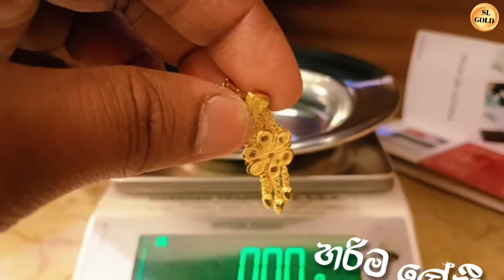gold rate today sri lanka හැදුං කුලිය හැදෙන හැටි මෙන්න |new jewellery design රත්තරං බඩු gold sinhala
අපි මේ වීඩියෝවෙන් ඔබට අරගෙන ආවේ රත්තරන් මිලදී ගැනීමේදී ඔබගේ මුදල් ඉතිරි කරගැනීමට සහ ඒ මිලදී ගන්නා රත්තරන් වලින් උපරිම ඵල ප්‍රයෝජනයක් ඉදිරි අනාගතයට සලසා ගන්නේ කොහොමද කියන එකයි.

In this video we have brought you how to save your money when buying gold and make the most of the gold you buy in the future.

ඔබ දිනෙන් දින මුදල් ඉතිරි කරගෙන ඒ මුදල් රත්තරන් මිලදී ගැනීමට යෙදවීමේදී ඔබගේ දින අනාගතය බොහොම වර්ණවත් වෙන විදියට සලසා ගැනීමේ අවස්ථාව සැලසෙන බව ඔබට පැහැදිලි කරලා දෙනවා මේ වීඩියෝවෙන් .

This video explains to you that when you save money day by day and use that money to buy gold, you will have the opportunity to make your day and future more colorful.

මෙවැනි වටිනා වූ වීඩියෝ ඔබ වෙත අරගෙන ඒමට ඉඩ සලස්වා දෙන යූටියුබ් ආයතනයට බොහොම ස්තූතියි ✨️🙏

Many thanks to YouTube for allowing us to bring you such valuable videos ✨️🙏

අද රත්තරං මිල
gold jewellery sri lanka
chemmanur jewellery doha qatar
sl gold
gold sinhala
gold price sri lanka
22k gold sinhala
කැරට් 22
රත්තරං බඩු
රත්තරං මිල 2022

  තවත් ඔබගේ දැනුම වර්ධනයට අපෙන් පහත link වලින් එන්න

හැමදාම ගනන් වැඩි වෙන රත්තරං අනාගතයට හොඳ ආයෝජනයක් කරගමු යාලුවනේ.ඉගෙන ගන්න අපිත් එක්ක එකතු වෙන්න. ස්තූති හැමෝටම 🙏💕✨️❤️

               ඒවගේම රත්තරං සම්බන්ධයෙන් ඕනෑම ගැටලුවක් වේනම් පහලින් comment කරන්න. ජයවේවා 🙏💕✨️

Special thanks - chemmanur jewellery doha qatar    ✨️💕🙏❤️
        Credit by - youtube 🙏❤️💕✨️
   thanks lot - youtube ✨️💕👍
special thanks - Ruchiran Sameera